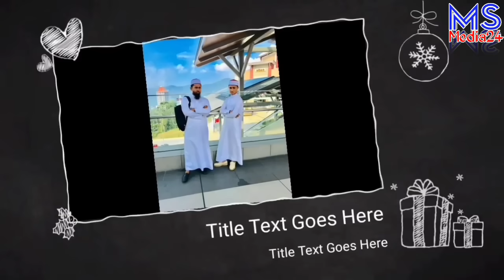ক্বারী আবু রায়হানের উস্তাদ নিজেই বিয়ে দিলেন || qari abu rayhan Marriage | ভিডিও সহ দেখুন |Ms Media24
ক্বারী আবু রায়হানের উস্তাদ নিজেই বিয়ে দিলেন || qari abu rayhan biye || ভিডিও সহ দেখুন || Ms Media24

ক্বারী আবু রায়হানের বন্ধু বিয়ে,qari abu rayhan Friend biye,Islamic marriage video 2022,
ক্বারী আবু রায়হান কাকে বিয়ে করবেন, qari abu rayhan marriage,নিজের মুখে বিয়ে biye, Ms Media24,qari abu rayhan marriage, বিয়ে,
ক্বারী আবু রায়হান জীবনী, Who is Qari abu Rayhan, Life style Qari abu rayhan, Qari abu rayhan biography, Abu rayhan biography,বন্ধু বিয়ে২০২২,